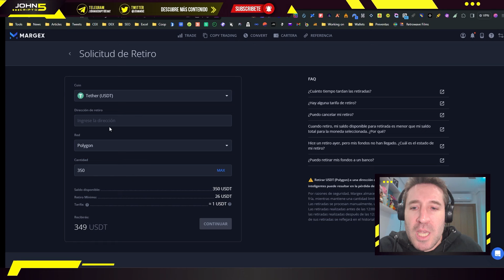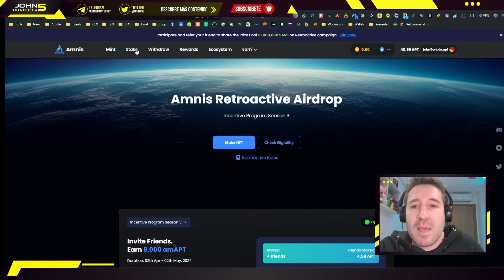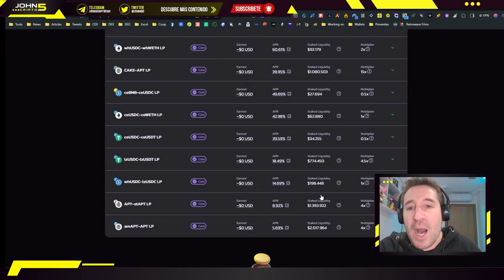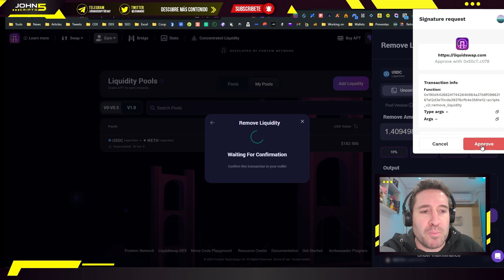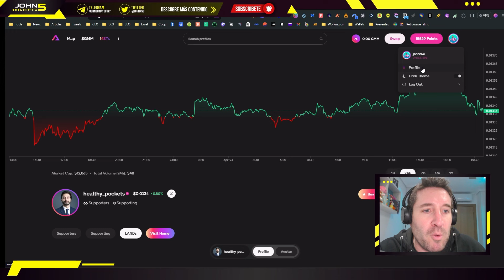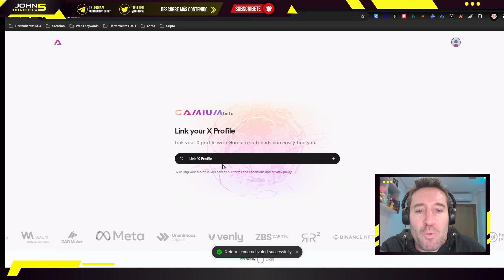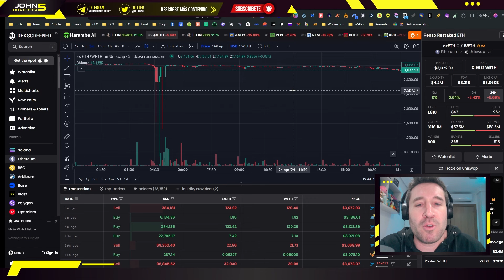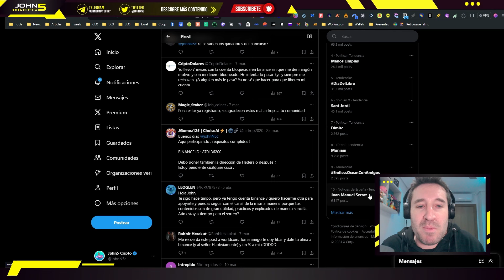AIRDROP APTOS 2 + AIRDROP GAMIUM + Nuevo Launchpool Binance!⚡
En este vídeo vemos una ruta de farmeo para Aptos que bien nos podría dar acceso a airdrops dentro de su ecosistema en varias dapps y quizás a un segundo Airdrop de Aptos, también os explico en qué consiste y en cómo funciona GAMIUM además de ver el último launchpool de Binance y el sorteo.

00:00 Introducción
00:50: Airdrop Aptos, ruta de farming
11:20 Airdrop de Gamium
15:50 Launchpool de Binance + Sorteo